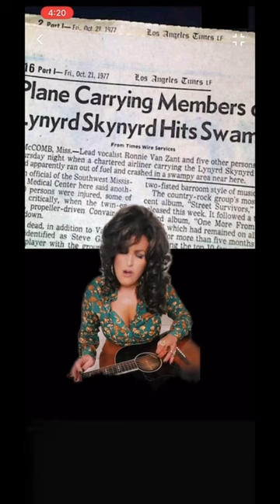Four Walls of Raiford - Lynyrd Skynyrd cover Oct 20, 1977